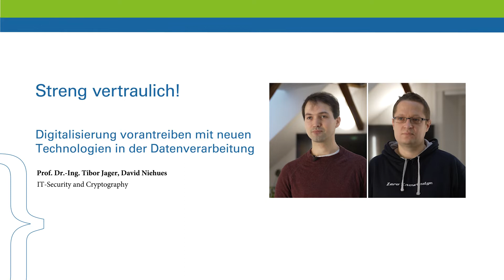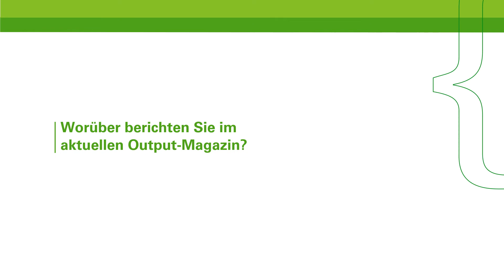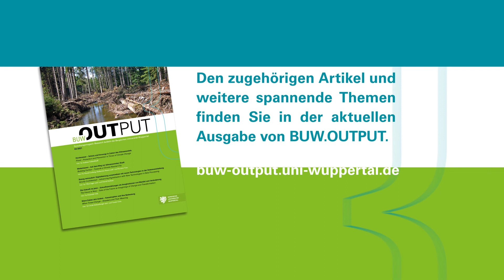Forschungsmagazin BUW.OUTPUT Nr. 26: Prof. Dr.-Ing. Tibor Jager & David Niehues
Digitalisierung vorantreiben mit neuen Technologien in der Datenverarbeitung.